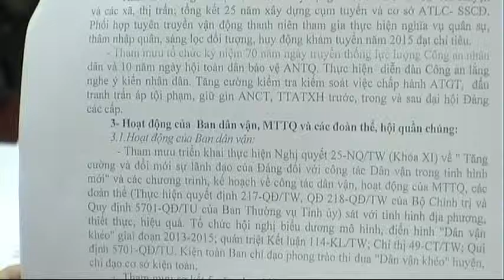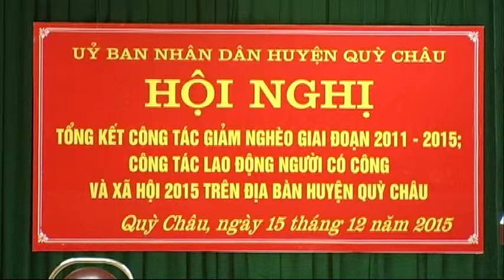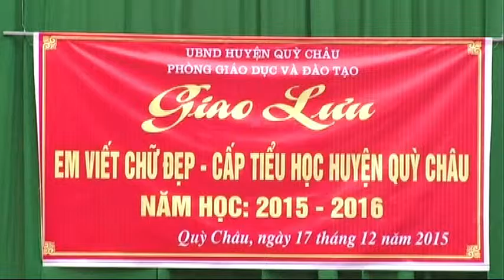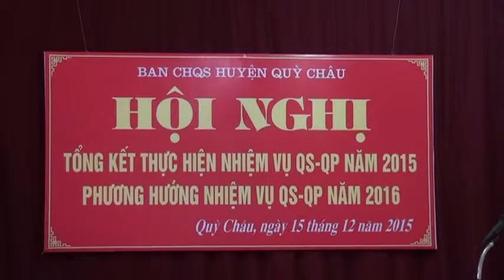Chương trình thời sự truyền hình Quỳ Châu 18-12-2015